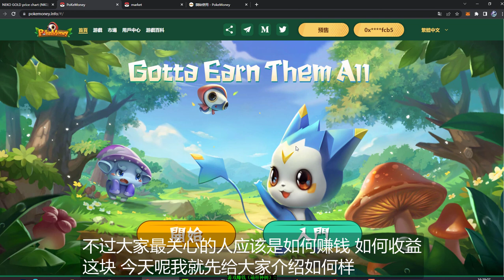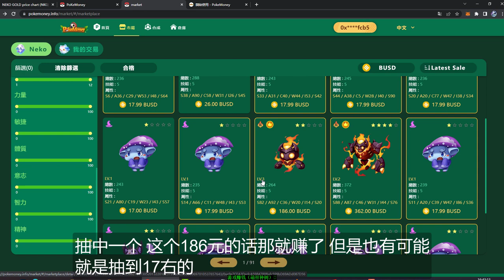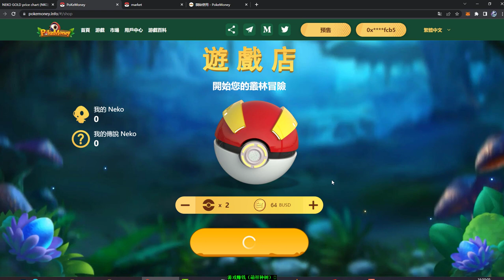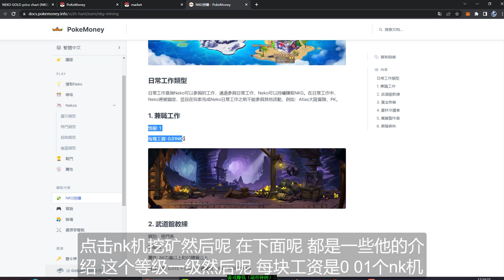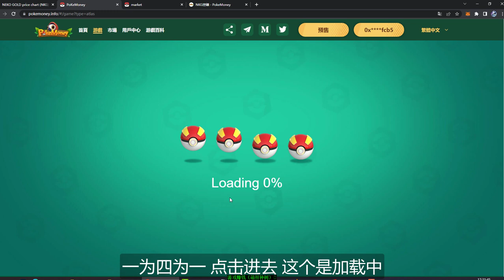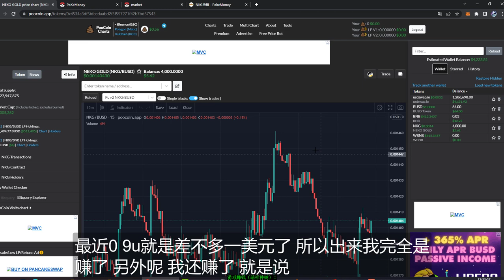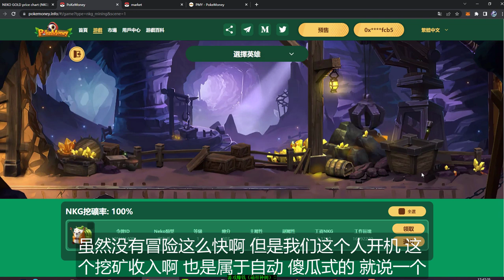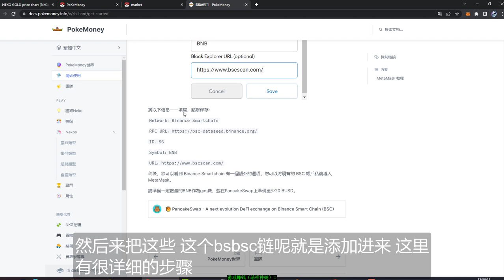网赚项目自动挂机赚钱几秒钟赚几美元边玩游戏边赚钱|元宇宙赚钱|NFT赚钱挖矿变现|NFT自动挖矿|pokemoney游戏赚钱|空投赚钱如何快速赚钱|网络赚钱|数字货币|电脑赚钱|投资理财|被动收入空投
一边玩游戏一边赚钱，挂机被动收入，先入为主，抢占先机，
邀请码：0xa64aaad229094a6cb04151f40224c5401f9bfcb5
准备：MetaMask钱包（添加BSC网络）
Network Name
Binance Smartchain
New RPC URL
Chain ID
56
Currency Symbol(Optional)
BNB
Block Explorer URL(Optional)

BUSD、USDT、NKG、PMY 合约地址
BUSD：0xe9e7cea3dedca5984780bafc599bd69add087d56
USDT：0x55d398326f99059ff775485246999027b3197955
NKG：0x4534a3df5bfCeDAAbD2F3f557271F42b7bd57543
PMY ：0x32ff5b4C3B1744F0344D96fA2f87799Ed2805749

出售挖矿收益NKG：小狐狸或者pancakeswap，兑换usdc
💪😠尽忠持币，生死不抛🚀🌙

pokemoney入门玩法指南，如何操作回本最快，宠物如何判定，不同世代精灵球的不同

Pokemoney口袋妖怪是一款宝可梦类型区块链游戏，拥有多种游戏模式供玩家体验。玩家通过抽取不同属性的宝可梦精灵、带领精灵驰骋战场，体验精彩绝伦的竞技pk与闯关乐趣，在愉快游戏的同时能给玩家带来丰富的报酬，Pokemoney口袋妖怪已引人入胜的游戏内容以及有吸引力的加密奖励来给玩家带来完美的元宇宙沉浸式体验。
Pokemoney口袋妖怪创世精灵仅需28u一只，限量50000只，玩家通过游戏内操纵精灵的挖矿，闯关，竞技，最快不到一个月回本。
我们的团队来自欧洲，游戏开发为东南亚知名团队，曾参与过Axie早期开发，Pokemoney口袋妖怪其独有的稳定经济模型，能助力游戏长期稳定运行，给参与者带来稳定的高回报收益。
公众号：萌祥种树（关注领取网络创业干货实战一本通）永久博客地址
 点击观看其他精彩视频：
网赚项目这个免费机器人让你每天赚$700美元|新手小白可做|躺赚|网赚|手机赚钱|电脑赚钱|赚钱最快的方法|如何快速赚钱|自动赚钱|懒人赚钱方法|BOT赚钱|赚钱的秘密|如何在家创业如何在家做副业兼职

网赚项目点击一次赚$0.73美元巧妙免费赚钱策略新手小白可做|如何快速赚钱|赚钱最快的方法|网赚|手机赚钱|电脑赚钱|自动赚钱|被动收入|联盟行销赚钱|CPA赚钱|在家赚钱副业兼职|躺赚鼠标点击赚钱

网赚项目只听音乐就能赚$2197美元全新赚钱策略新手小白可做|如何快速赚钱|赚钱最快的方法|网赚|手机赚钱|电脑赚钱|自动赚钱|被动收入|听歌赚钱|音乐赚钱|在家赚钱副业兼职|躺赚大学生赚钱上班族赚钱

网赚项目观看YouTube视频每天赚取$600美元轻松新手小白可做|轻松躺赚|网赚项目|网络赚钱|手机赚钱|电脑赚钱|赚钱最快的方法|如何快速赚钱|在家创业在家工作看视频赚钱|游戏赚钱|自动赚钱

赚钱机器每40秒赚$0 60美元仅需免费观看YouTube视频|轻松新手小白可做|躺赚|网赚项目|网络赚钱|手机赚钱|电脑赚钱|赚钱最快的方法|如何快速赚钱|在家创业在家工作在家做副业|大学生兼职

网赚项目免费看谷歌新闻赚钱5180$可拓展如何在家创业被动收入在家做副业赚美元自由职业网络赚钱网络创业文章写作复制粘贴赚钱|网络赚钱网络兼职网络创业|副业赚钱副业兼职|大学生赚钱上班族赚钱|快速赚钱

网赚项目使用免费机器人赚钱每天$500美元巧妙赚钱策略如何在家创业如何在家做副业兼职|网络赚钱|自动赚钱|如何快速赚钱|赚钱最快的方法|懒人赚钱方法|BOT赚钱|赚钱的秘密|大学生赚钱|留学生赚钱

网赚项目每小时赚$300美元全新赚钱策略轻松小白新手可做傻瓜式操作|如何快速赚钱|快速赚美元|赚钱最快的方法|如何在家赚钱|如何在家创业|上班族如何赚钱|大学生赚钱|留学生赚钱|海外赚钱海外创业副业

网赚项目免费看视频赚钱1个$15巧妙策略无需技能新手小白可做如何在家做副业在家创业在家做兼职赚美元|自由职业网络赚钱网络创业|快速赚钱的方法|如何快速赚钱|赚美元|副业赚钱副业兼职大学生赚钱上班族赚钱

网络赚钱项目免费APP每天$600美元新手小白无需任何技能如何在家赚钱如何在家做副业兼职被动收入|网赚|如何快速赚钱|赚钱最快的方法|赚美元自由职业|APP赚钱|最赚钱的APP|大学生赚钱上班族赚钱

赚钱项目1周赚600美元|全自动赚钱|每天10分钟|副业赚钱|在家创业|长期被动收入躺赚

赚钱项目每天200美金全自动软件挂机赚钱实操副业赚钱网络赚钱兼职躺赚(回馈粉丝)

网赚项目每分钟赚$10美元巧妙赚钱策略新手小白可做轻松躺赚如何在家做副业兼职在家创业打造被动收入|网络赚钱项目|赚钱最快的方法|如何快速赚钱|如何快速赚美元|赚美金|大学生如何赚钱|留学生如何赚钱

网赚项目一张图片赚$800赚美元如何免费制作10万美元的NFT被动收入（完整的分步教程）|如何通过NFT赚钱|赚钱最快的方法|如何快速赚钱|如何暴富|如何发财最快|在家赚钱在家做副业兼职|上班族赚钱